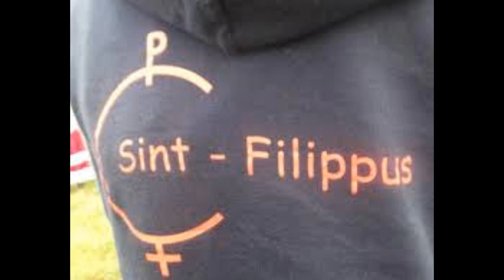Meisjeschiro Sint Filippus openen Abend Am Rhein.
De meisje van Sint Filippus openen Abend Am Rhein met een mooi liedje uit 1993